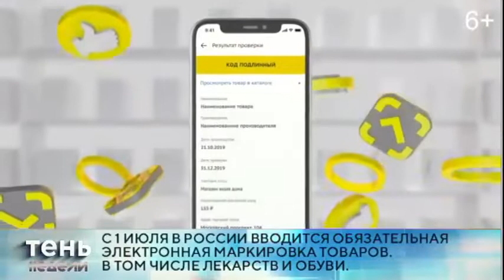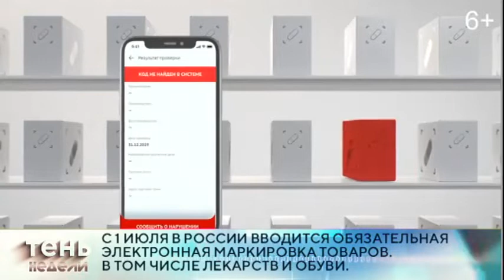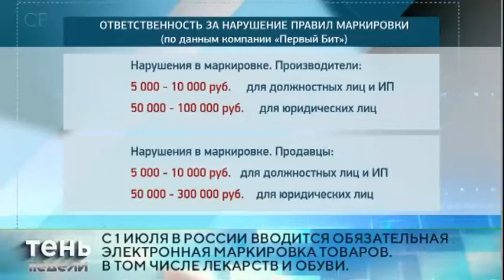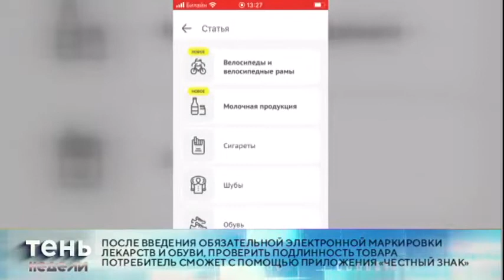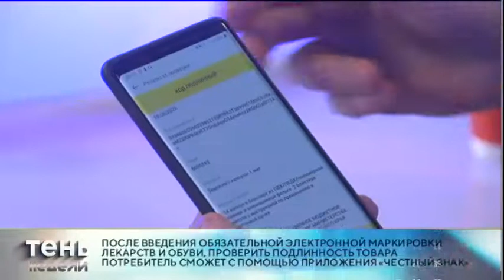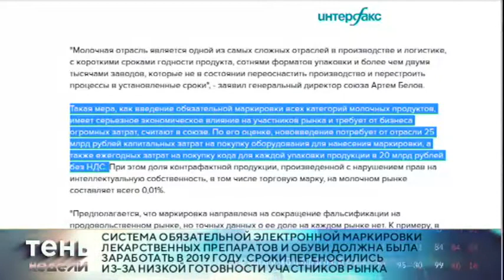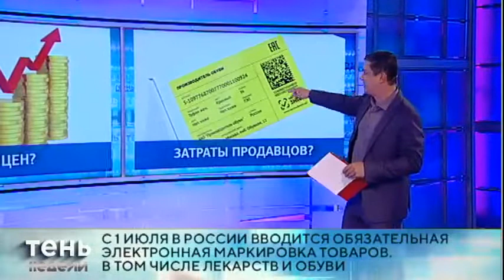Тень недели 19/06/2020 GuberniaTV